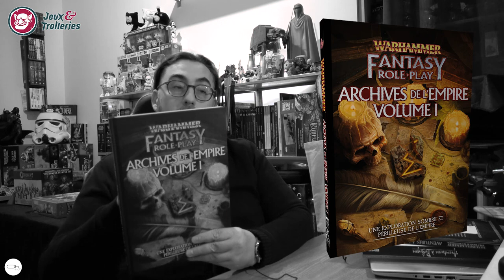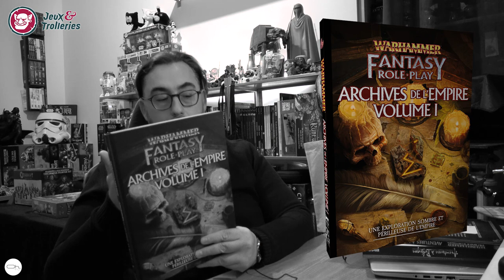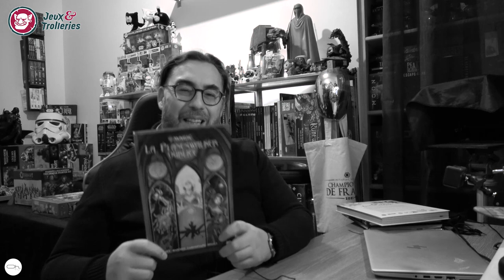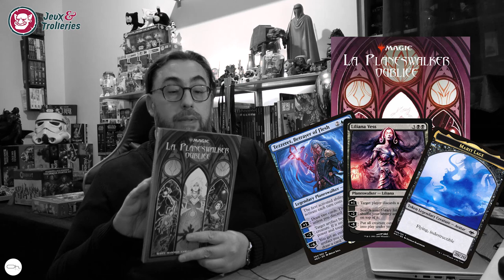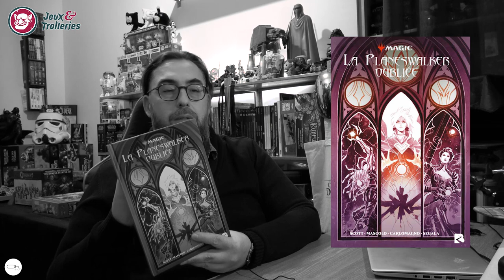l'ExpressOh : l'Actu du Monde Ludique 03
Cette semaine, un PDF d'Aventure à Rokugan à gagner.